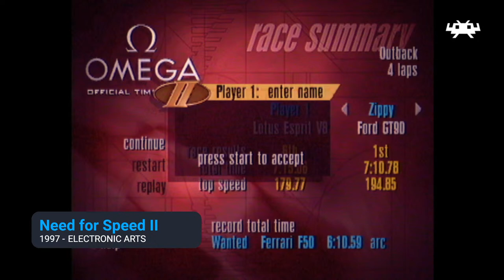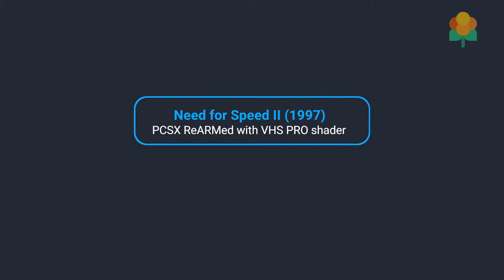Need for Speed II with PCSX ReARMed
Need for Speed II is a racing video game released in 1997. It is a part of the Need for Speed(NFS) series and is the second installment, following The Need for Speed.

Like its predecessor, Need for Speed II allows players to race exotic cars in country-themed tracks from North America, Europe, Asia and Australia, either against computer-controlled opponents or human opponents via a LAN, modem, serial connection, or in split screen. There are three distinct gameplay modes: Single Race mode in which a player simply chooses a car and a course and completes a single race. In this mode, the player can customize both the number and type of opponents as well as the number of laps to be completed. Tournament Mode in which the player must complete a series of races successfully to unlock a bonus car. The Knockout Mode consists of a series of 2-lap races with 8 opponents; the last-place finisher at the end of each race is eliminated from the competition.

The game features eight real life high-end sports cars and concept cars which the player can drive and race against. The "Special Edition" release of the game added four additional cars. In addition, the game features a "showcase" which provides photos, videos, and technical information about the cars as well as the history of each company and background of each car's development.[2]

The game also features several new elements compared to the previous game in the form of customizable car paint and components of their car including gear ratios, tires, and spoilers.